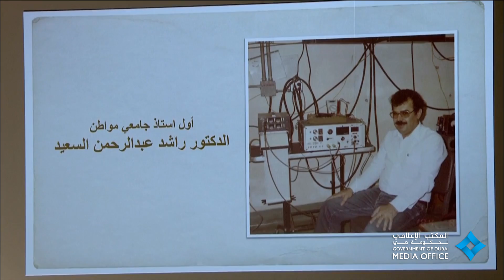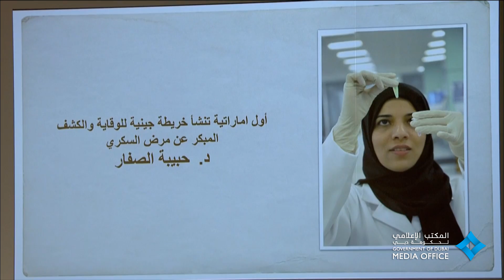محمد بن راشد يمنح (43) شخصية إماراتية ميدالية أوائل الإمارات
Monday, December 1, 2014 - UAE Vice President, Prime Minister and Ruler of Dubai His Highness Sheikh Mohammed bin Rashid Al Maktoum affirmed that the UAE, under the leadership of UAE President His Highness Sheikh Khalifa bin Zayed Al Nahyan, has global ambitions to lead the world in innovation, economy, tourism and energy sectors and that the leadership’s first priority is the citizens’ happiness. Sheikh Mohammed statement came during a ceremony held to honor 43 UAE’s pioneers and innovators in 43 different fields such as social, economic, scientific, literary and educational fields. Among the honorees was President of the General Women's Union, Supreme Chairwoman of the Family Development Foundation and Chairwoman of Motherhood and Childhood Supreme Council Her Highness Sheikha Fatima bint Mubarak.

الاثنين 1 ديسمبر 2014 - أكد صاحب السمو الشيخ محمد بن راشد آل مكتوم، نائب رئيس الدولة رئيس مجلس الوزراء حاكم دبي "رعاه الله"، أن دولة الإمارات بقيادة صاحب السمو الشيخ خليفة بن زايد آل نهيان، رئيس الدولة "حفظه الله"، لها طموحات عالمية في أن تكون من الأوائل عالمياً في قطاعات الابتكار والاقتصاد والسياحة والطاقة، وغيرها، وأن أكثر ما يهم قيادة دولة الإمارات هو أن نكون الأول في إسعاد شعب الإمارات.